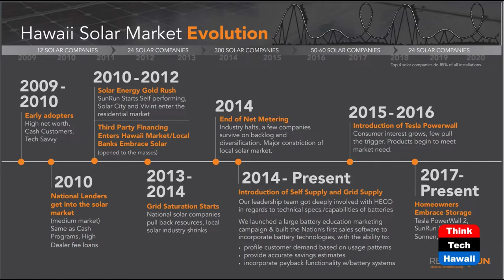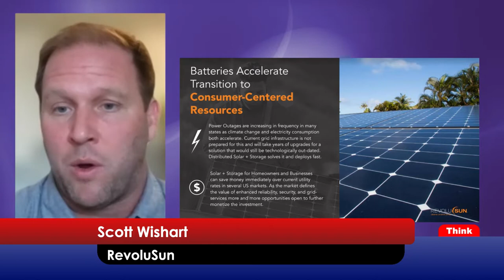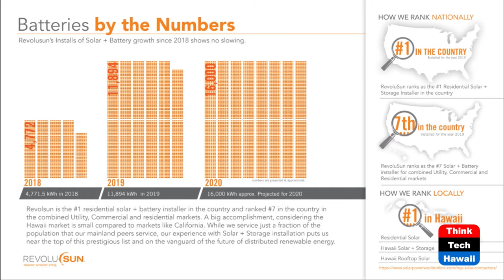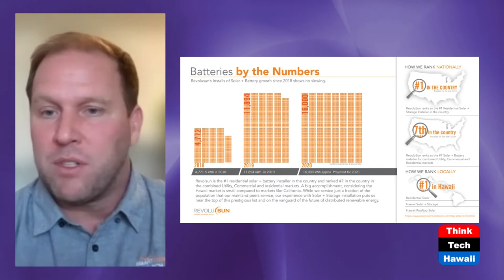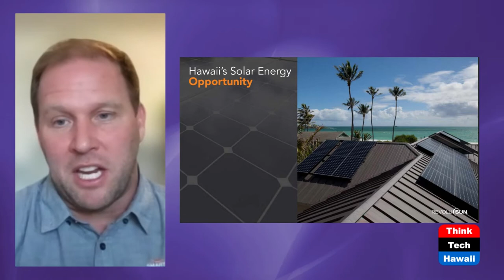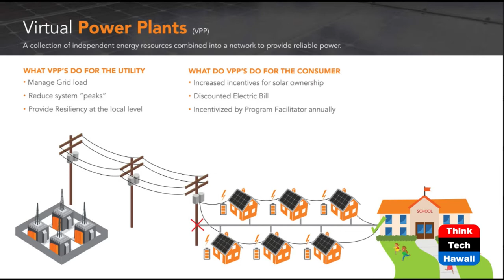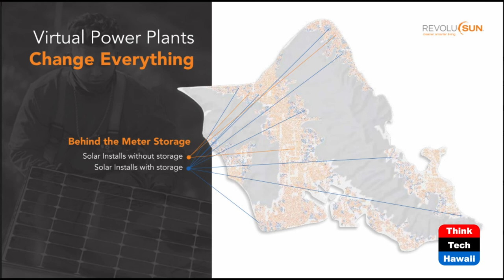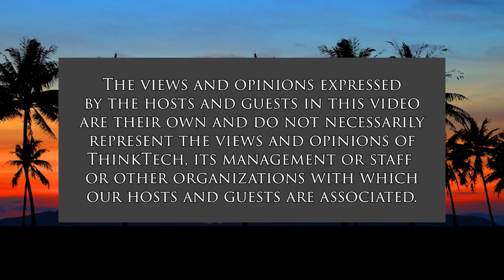Solar Coaster (Code Green)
Solar Energy Propels Hawaii.  The host for this show is Howard Wiig.  The guests are Tom Cory and Scott Wishart.

Solar energy has progressed from water heating to photovoltaics to storage and now comes "interconnectedness as the new power plant".